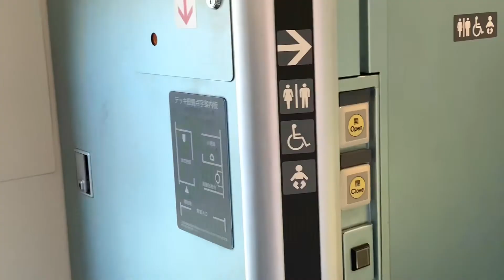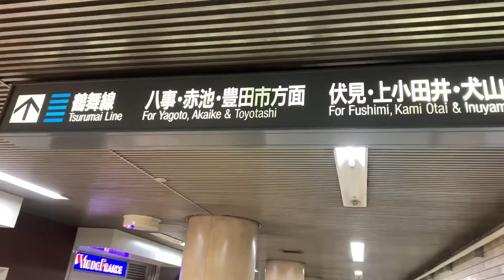Nagoya Japan (Visit during Covid)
My first day in Nagoya started with my arrival in the morning. Took the train to the central station and explore around while looking for food!